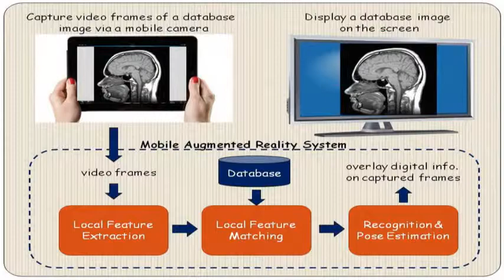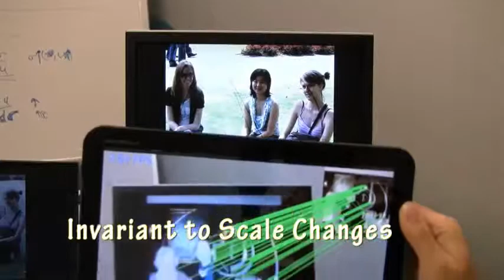UCSB ECE Research Learning Based Mulitmedia Lab, Professor Tim Cheng